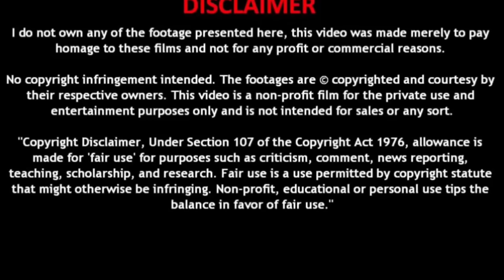The Lion King Movie Explained Telugu | Movies Explained In Telugu | Animation Stories Telugu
Animated Movies Explained Telugu | Animation Telugu | Explained Telugu |

Credits:
Directed by: Jon Favreau
Screenplay by: Jeff Nathanson
Based on: Disney's The Lion King
by Irene Mecchi
Jonathan Roberts
Linda Woolverton[1]
Produced by: Jon Favreau, Jeffrey Silver, Karen Gilchrist
Cinematography: Caleb Deschanel
Production companies: Walt Disney Pictures, Fairview Entertainment
Distributed by: Walt Disney Studios,
Motion Pictures

Any footage in this video has only been used to communicate a message (Understandable) to the Audience. We don't plan to violate anyone's rights.